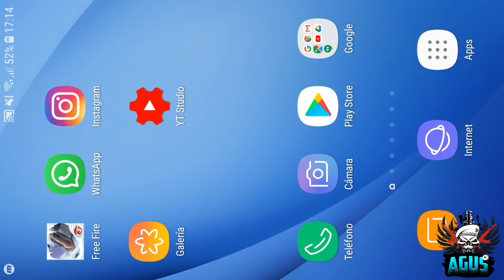NO VAS A CREER ESTO!!!SOLUCION PARA EL BUG DE LA TIROLESA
▬▬▬▬▬▬▬▬▬▬▬ஜ۩۞۩ஜ▬▬▬▬▬▬▬▬▬▬▬▬▬▬
▓▓▓▒▒▒░░░ Ábreme Que Tengo Algo Para Ti 😉  ░░░▒▒▒▓▓▓
▬▬▬▬▬▬▬▬▬▬▬ஜ۩۞۩ஜ▬▬▬▬▬▬▬▬▬▬▬▬▬▬

• S̶u̶s̶c̶r̶i̶b̶e̶t̶e̶
• Acŧivα łα Cαмαραηiŧα
• Cσмєитα